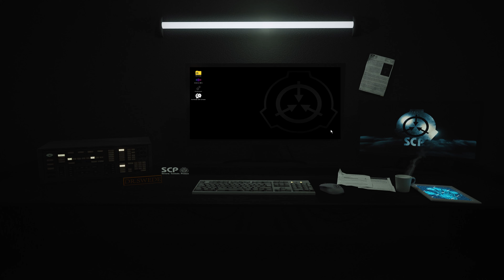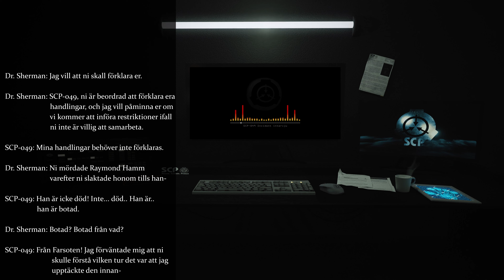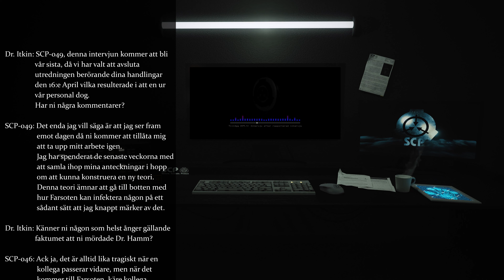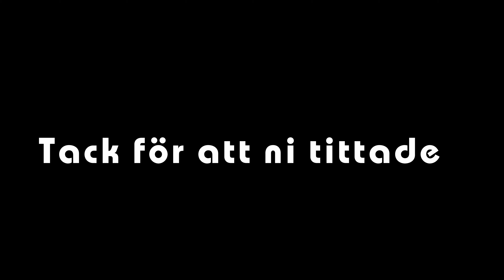SCP-049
SCP-049 även kallad "Pestdoktorn"

Är du sugen på MrCreepySwede-merch? Kolla in min shop

Har du någon creepypasta du skrivit själv eller vill tipsa om en går det bra att komma med förslag.
Om du själv läser upp creepypastas på Youtube och vill göra ett samarbete eller bara har frågor kring processen så är det bara att höra av sig.

➔Översatt av: U. & MrCreepySwede
➔Gäströst: U.

Ljud tagna ifrån:
➔MrCreepySwede

Grafik och animationer:
➔ MrCreepySwede